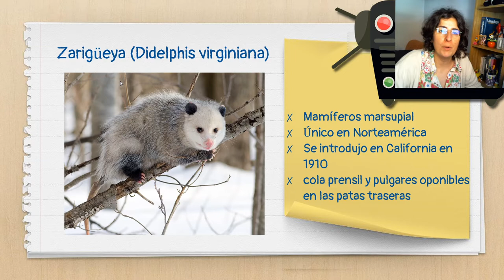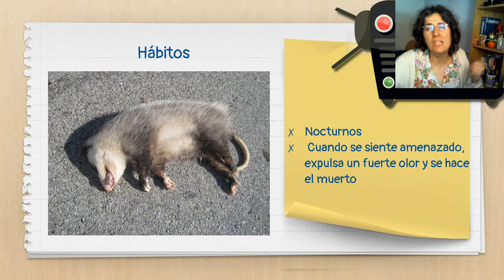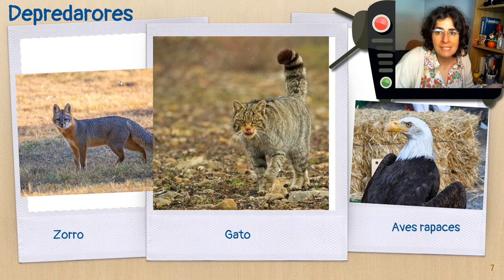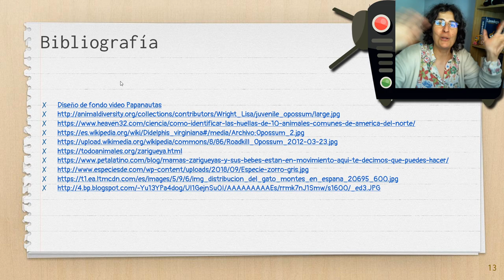La epopeya de la Zarigüella